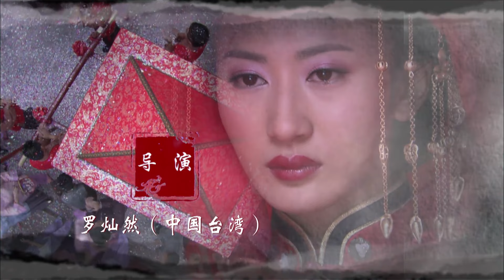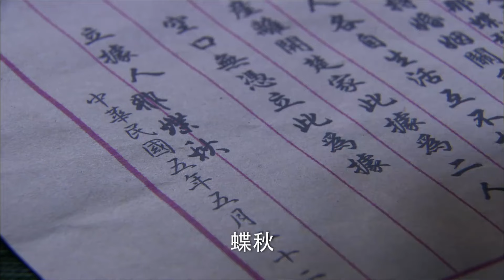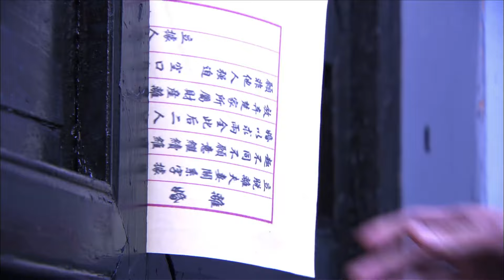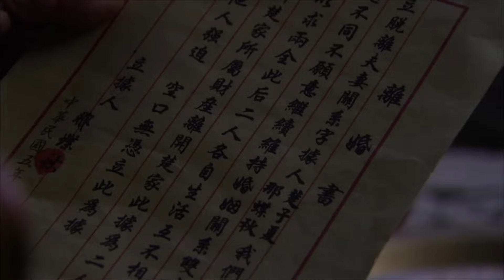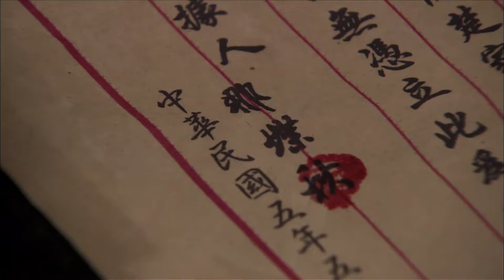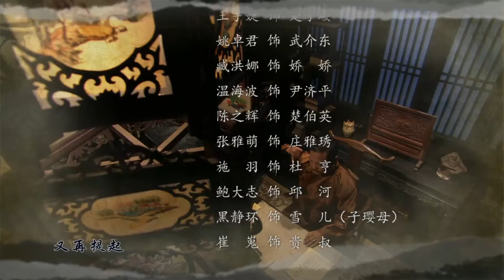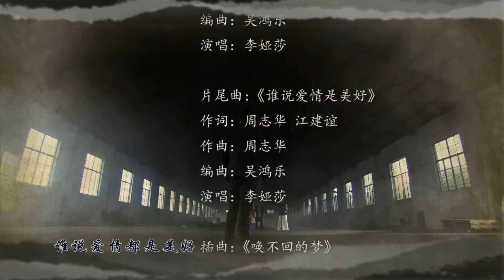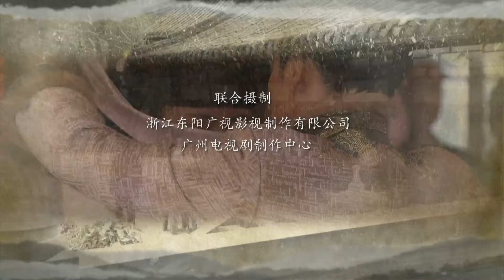经典民国剧【刁蛮新娘24】落魄公主嫁入王府遭折磨，忍辱负重伺机报复，變身復仇女王逆袭成一家之主！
WMXN